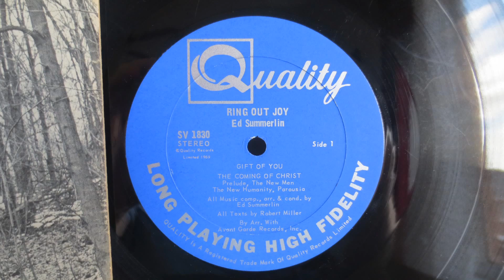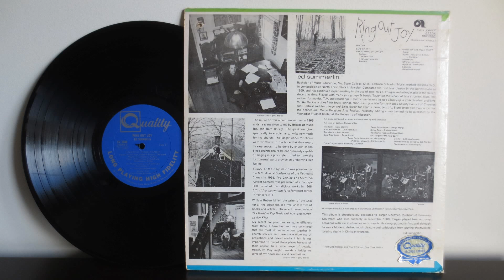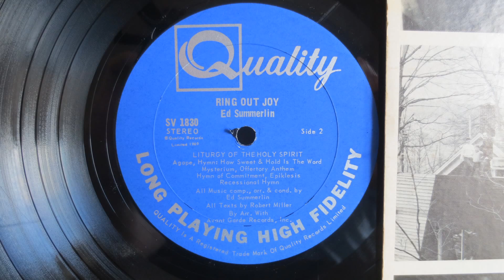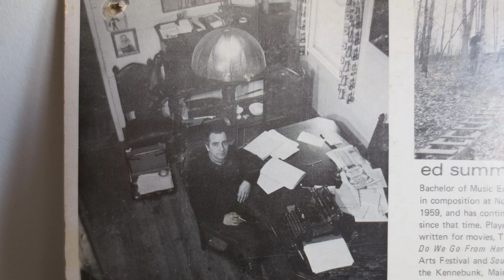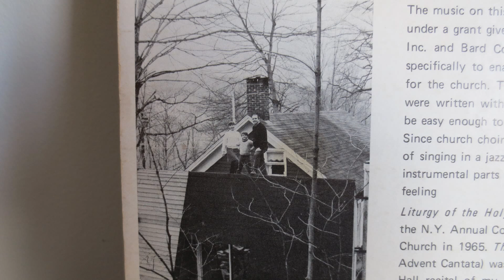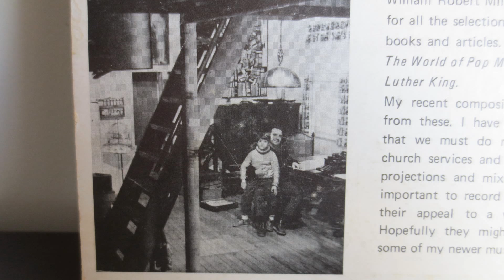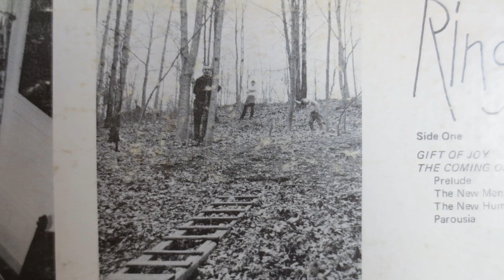Ed Summerlin ‎– Ring Out Joy (1969) - Religious Gospel Avant Garde Free Jazz